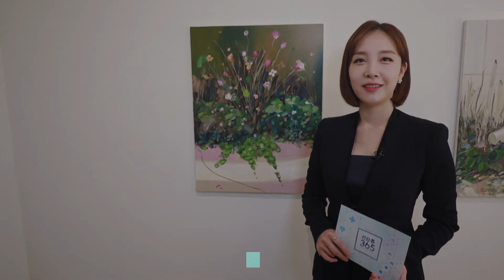[건강365] 구멍 난 뼈! 깡통처럼 찌그러진 척추? (힘내라병원/남태욱 병원장 /051-711-9500)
(힘내라병원/남태욱 병원장 /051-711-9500)